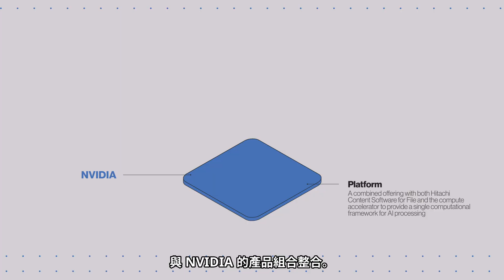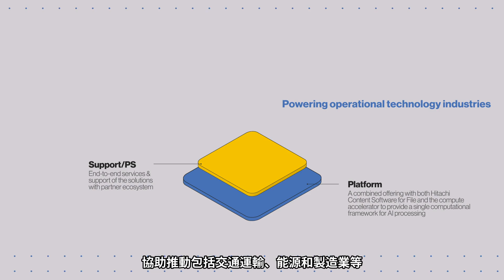使用 AI， 盡情探索_Hitachi iQ 為您提供可支援 AI 的資料基礎架構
您是否為 AI 做好準備？利用廣受信賴的資料儲存來釋放您的 AI 潛力，該資料儲存可提供極高的效能和韌性，並且無論資料位於何處都可以集中存取。